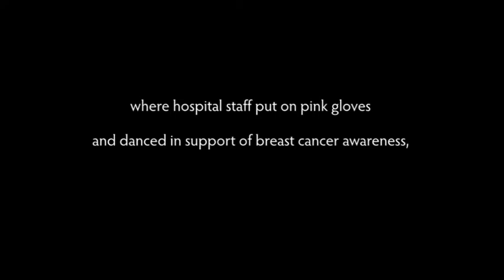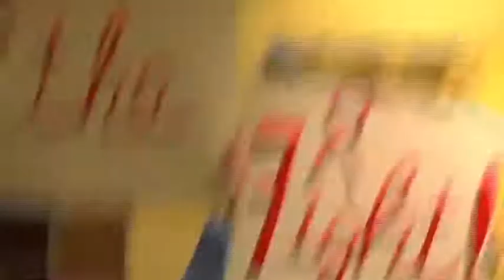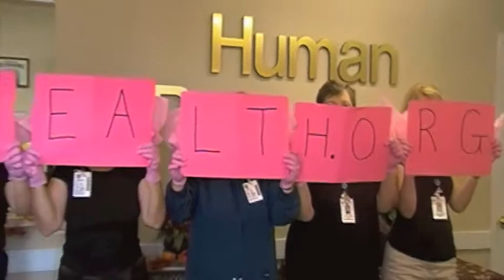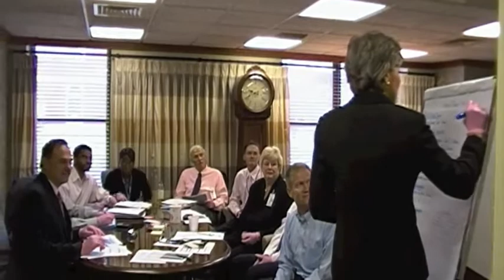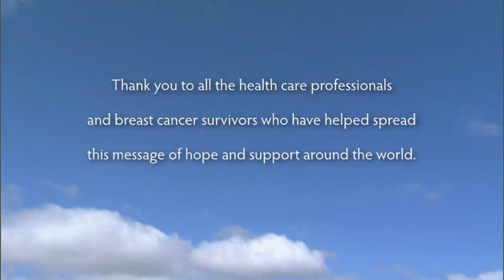EMH Pink Glove Dance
To help raise awareness of breast cancer, Ephraim McDowell Health employees created their own version of the pink glove dance.  Thanks to everyone who participated.